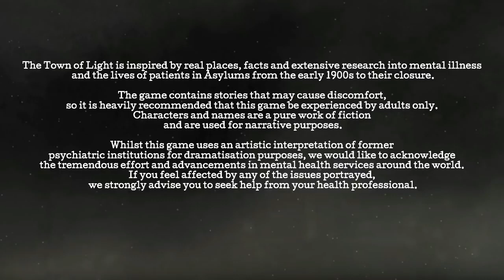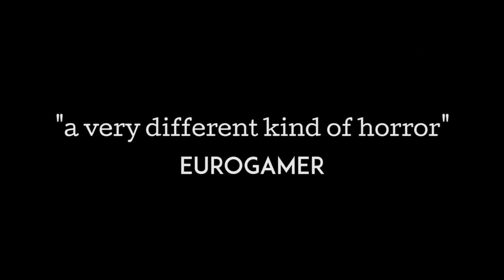The Town of Light: Deluxe Edition: Gameplay trailer, more about this game at the link below